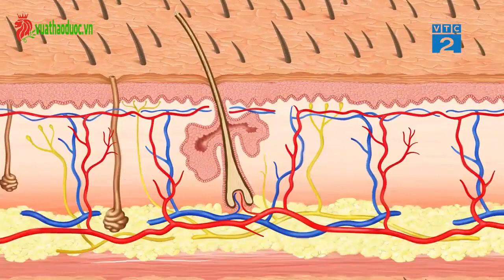Kem bôi da Thuần Mộc giải pháp tuyệt vời cho những vấn đề về bệnh Da Liễu | VTC2 | spadongy.vn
🚩 TRAO CHẤT LƯỢNG, NHẬN NIỀM TIN